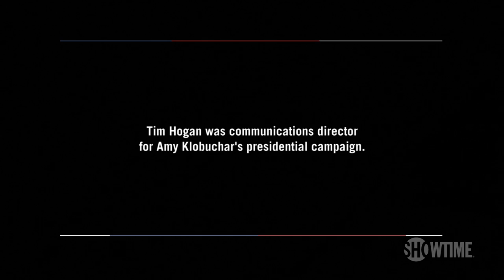'You Should Be Pissed' About No Female Nominee in 2020 | THE CIRCUS | SHOWTIME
Alex Wagner and Jennifer Palmieri sit down with campaign staffers — Lily Adams, the former communications director for Kamala Harris; Meredith Kelly, the former communications director for Kirsten Gillibrand; and Tim Hogan, the former communications director for Amy Klobuchar — to discuss the lack of female presidential candidates left in the race and where we go from here. All episodes of The Circus are now streaming with the Paramount+ with SHOWTIME plan.